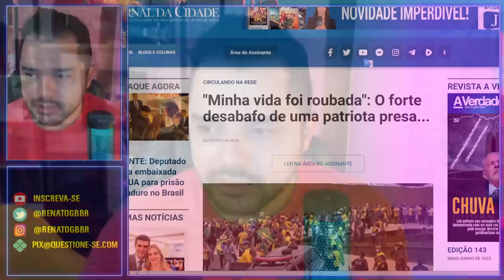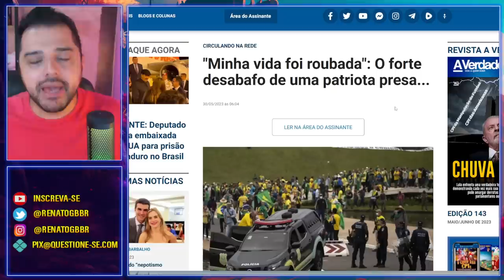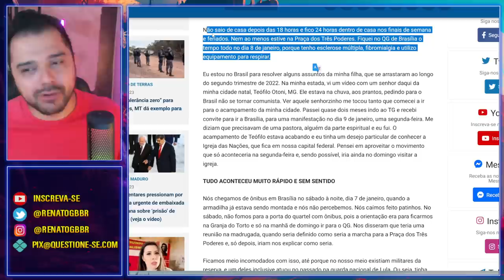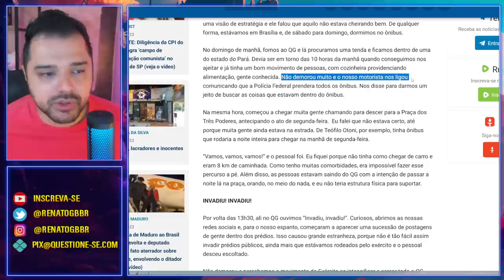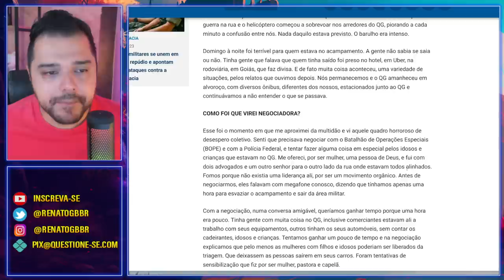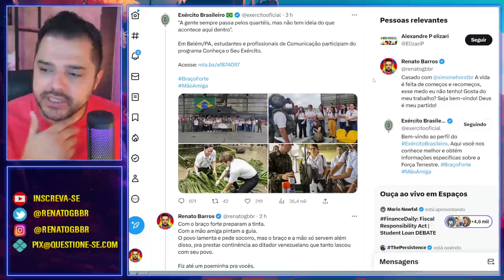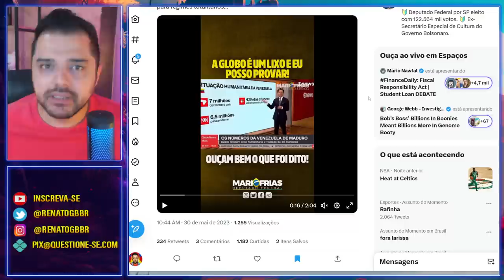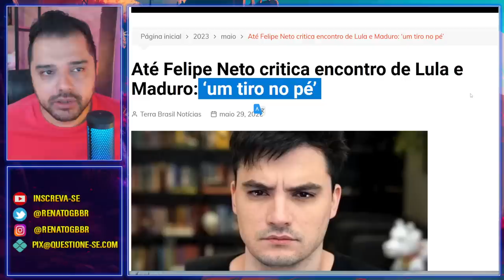O TRISTE relato de uma PATRIOTA PRESA